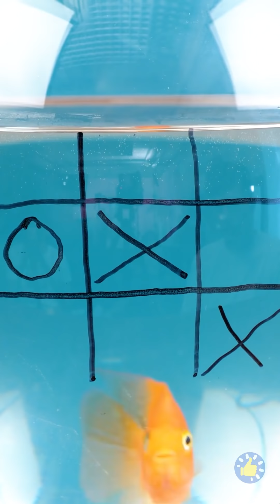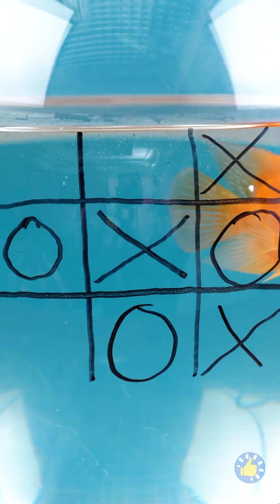БОГАТЫЙ ВЛАДЕЛЕЦ ДОМАШНИХ ЖИВОТНЫХ И БЕДНЫЙ || НОВЫЕ ГАДЖЕТЫ, ЛАЙФХАКИ И ПОДЕЛКИ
Тайм-коды:

00:00 Зонт для собак

00:59 Мы спасаем бездомную собаку

01:55 Классные лайфхаки и гаджеты для ваших домашних животных

03:52 Умный кошачий туалет

05:00 Очиститель лап

06:14 Шьем платье для самой милой собаки

06:58 Неприятный запах? Попробуйте следующее!